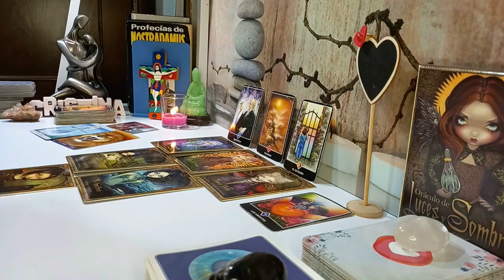LEO OH MY GOD THIS CALL WILL MAKE YOU CRY 📞😭💥 IT CONFESSES EVERYTHING😱 JANUARY 2024 TAROT READING